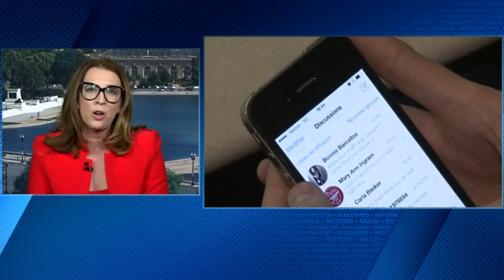La amenaza de las noticias falsas y la desinformación es un problema grave y global, dice experta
"Miremos varias fuentes antes de llegar a una conclusión" sobre un tema, sugiere Evelyn Pérez-Verdía, presidenta de We Are Mas. En entrevista con Juan Carlos López, la experta en comunicación aseguró que es un momento importante para que la comunidad latina de Estados Unidos analice qué está recibiendo y compartiendo en sus redes sociales y servicios de mensajería, como WhatsApp, para combatir la desinformación y las noticias falsas sobre hechos como la masacre en una escuela primaria de Uvalde, Texas.